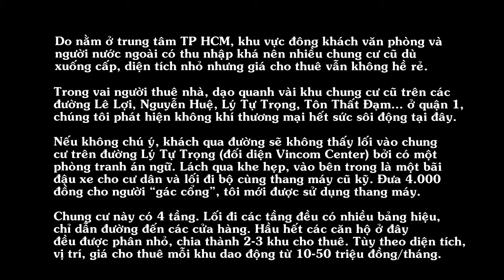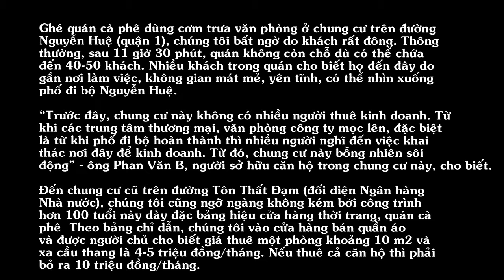Nhộn nhịp cửa hàng trong chung cư cũ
Nhiều chung cư cũ ở trung tâm TP HCM dù đã xuống cấp nhưng vẫn có nhiều người thuê mở cửa hàng nhờ lợi thế về vị trí, thuận tiện bán hàng qua mạng

Do nằm ở trung tâm TP HCM, khu vực đông khách văn phòng và người nước ngoài có thu nhập khá nên nhiều chung cư cũ dù xuống cấp, diện tích nhỏ nhưng giá cho thuê vẫn không hề rẻ.

Trong vai người thuê nhà, dạo quanh vài khu chung cư cũ trên các đường Lê Lợi, Nguyễn Huệ, Lý Tự Trọng, Tôn Thất Đạm... ở quận 1, chúng tôi phát hiện không khí thương mại hết sức sôi động tại đây.

Nếu không chú ý, khách qua đường sẽ không thấy lối vào chung cư trên đường Lý Tự Trọng (đối diện Vincom Center) bởi có một phòng tranh án ngữ. Lách qua khe hẹp, vào bên trong là một bãi đậu xe cho cư dân và lối đi bộ cùng thang máy cũ kỹ. Đưa 4.000 đồng cho người “gác cổng”, tôi mới được sử dụng thang máy.

Chung cư này có 4 tầng. Lối đi các tầng đều có nhiều bảng hiệu, chỉ dẫn đường đến các cửa hàng. Hầu hết các căn hộ ở đây đều được phân nhỏ, chia thành 2-3 khu cho thuê. Tùy theo diện tích, vị trí, giá cho thuê mỗi khu dao động từ 10-50 triệu đồng/tháng.

Nhân viên một công ty bất động sản đang thuê nửa căn hộ tại lầu 3 của chung cư này cho biết thuê 40 m2 với giá 1.300 USD, tương đương gần 30 triệu đồng/tháng. “Nếu thuê tầng 2, căn hộ gần cầu thang thì giá còn cao hơn. Giá cho thuê cao nhưng người này dọn đi là có người khác thuê ngay” - nhân viên này nói.

Sống mấy chục năm ở chung cư nêu trên, một người đàn ông tên Long ở lầu 4 cho biết tại đây có hơn 30 căn hộ nhưng chỉ vài căn còn dùng để ở, còn lại cho thuê để kinh doanh quần áo thời trang, tranh, cà phê…

Anh Minh, nhân viên một cửa hàng thời trang ở lầu 3 chung cư Lý Tự Trọng, nhìn nhận giá thuê tại đây không thua mặt tiền ở quận 3 hay các tuyến đường nhỏ ở quận 1. “Thuê ở đây nhằm thu hút nhân viên văn phòng ở các tòa nhà xung quanh. Địa điểm này cũng thích hợp cho việc bán hàng online” - anh Minh giải thích.

Ghé quán cà phê dùng cơm trưa văn phòng ở chung cư trên đường Nguyễn Huệ (quận 1), chúng tôi bất ngờ do khách rất đông. Thông thường, sau 11 giờ 30 phút, quán không còn chỗ dù có thể chứa đến 40-50 khách. Nhiều khách trong quán cho biết họ đến đây do gần nơi làm việc, không gian mát mẻ, yên tĩnh, có thể nhìn xuống phố đi bộ Nguyễn Huệ.

“Trước đây, chung cư này không có nhiều người thuê kinh doanh. Từ khi các trung tâm thương mại, văn phòng công ty mọc lên, đặc biệt là từ khi phố đi bộ hoàn thành thì nhiều người nghĩ đến việc khai thác nơi đây để kinh doanh. Từ đó, chung cư này bỗng nhiên sôi động” - ông Phan Văn B, người sở hữu căn hộ trong chung cư này, cho biết.

Đến chung cư cũ trên đường Tôn Thất Đạm (đối diện Ngân hàng Nhà nước), chúng tôi cũng ngỡ ngàng không kém bởi công trình hơn 100 tuổi này dày đặc bảng hiệu cửa hàng thời trang, quán cà phê… Theo bảng chỉ dẫn, chúng tôi vào cửa hàng bán quần áo và được người chủ cho biết giá thuê một phòng khoảng 10 m2 và xa cầu thang là 4-5 triệu đồng/tháng. Nếu thuê cả căn hộ thì phải bỏ ra 10 triệu đồng/tháng.